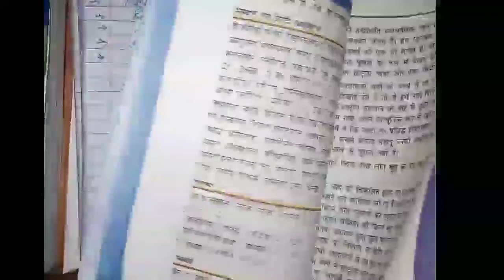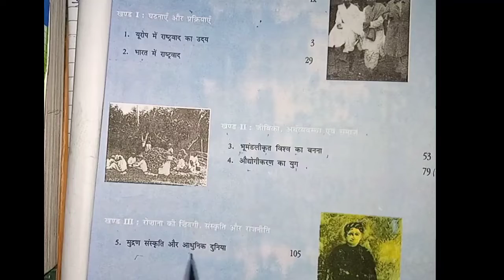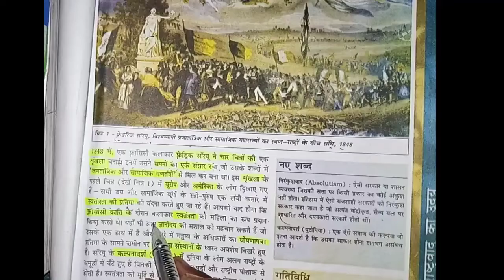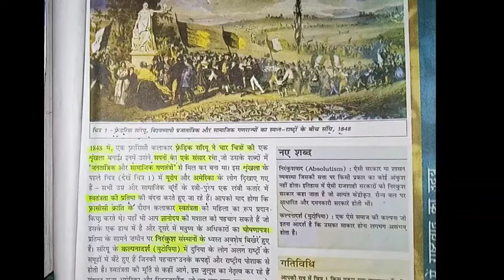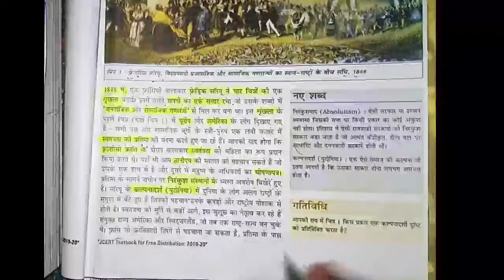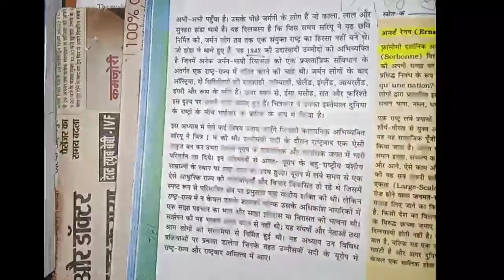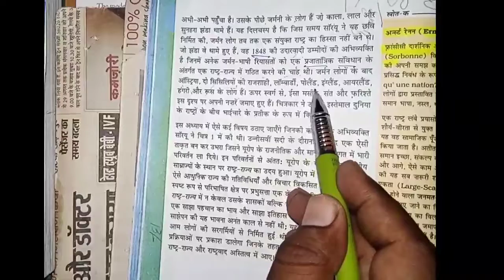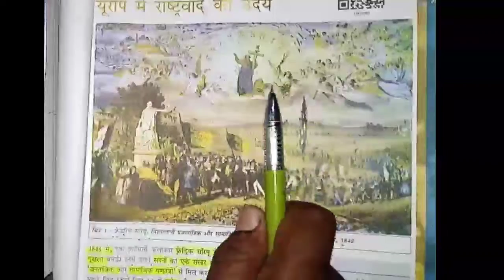Class 10 History Chapter 1 in Hindi || यूरोप में राष्ट्रवाद का उदय || Hindi Medium || JAC BOARD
Class 10 Social Science History Chapter 1 Rise of Nationalism in Yurop Lecture in Hindi
यूरोप में राष्ट्रीवाद का उदय हिंदी में Class 10 History Chapter 1